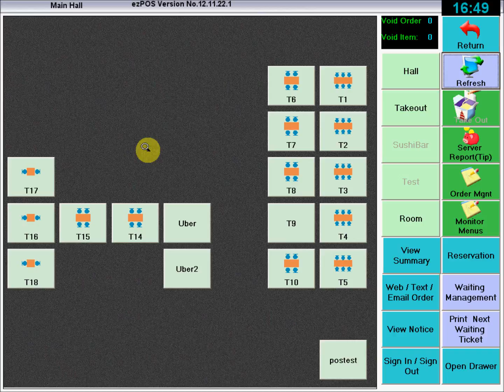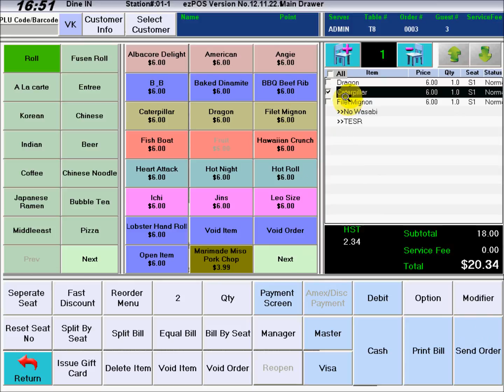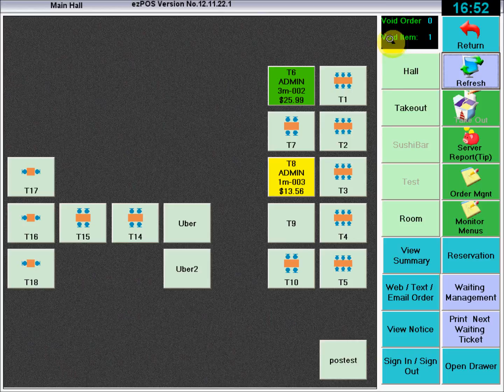Dining Basic Sale